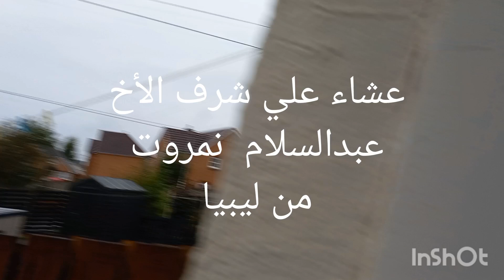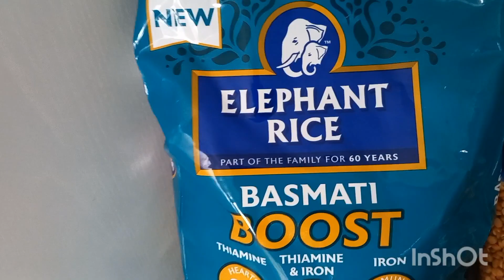صالونه لحم مع روز بسمتي علي طريقتي ٤ أكتوبر ٢٣ اعداد تصویر والإنتاج مجيد قناطي